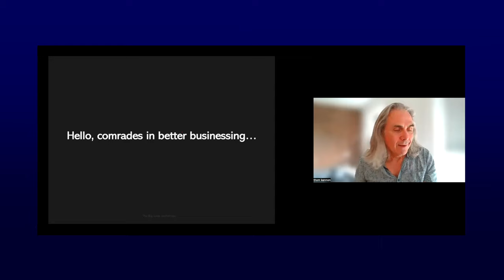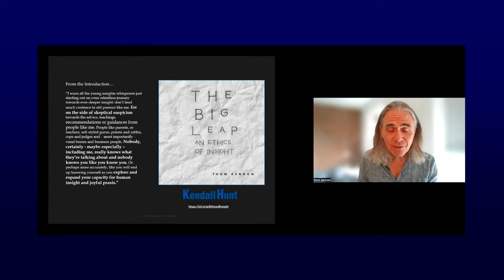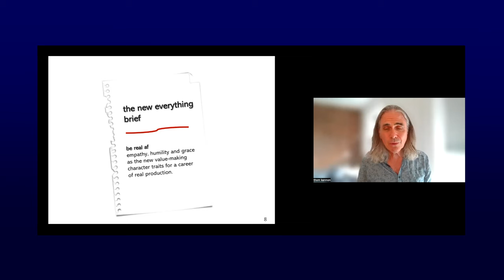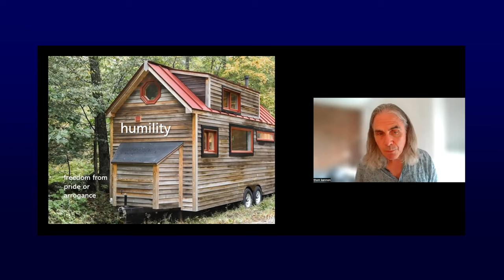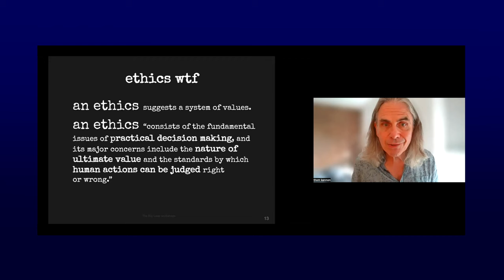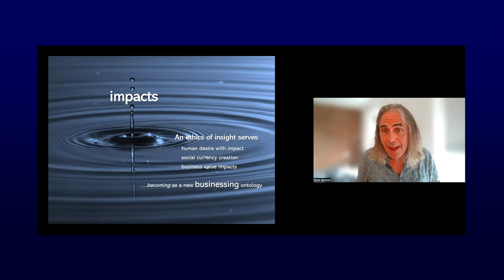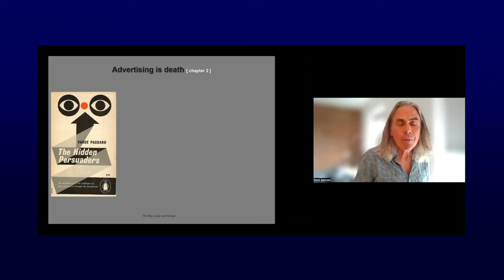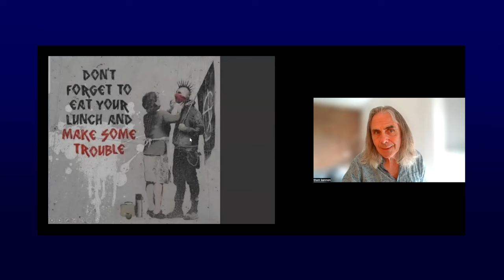The Big Leap: Better Marketing through Better Business | Thomas Kennon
Welcoming author, professor, marketer and entrepreneur Thomas Kennon at the 2022 Leading Entrepreneurs of the World Conference on the topic:
The Big Leap: Better Marketing through Better Business

Uncover the best-kept secrets of ethical marketing in this timeless video that's more relevant than ever! Brace yourself for a mind-blowing journey into the genius of Thomas Kennon, a true visionary reshaping the business landscape.

 Prepare to be amazed as we unravel the power of empathy and humility, not as mere concepts, but as the driving forces behind transformative businesses. Witness real-world game-changers like Patagonia, who dared to redefine partnerships by walking away from investment banks. The ripple effect of this audacious move continues to echo through the business realm, setting new standards of ethics and purpose.

 Hold tight, because we're not stopping there! Kennon's insights spotlight social media as the ultimate game-changer, capable of catapulting your business into unprecedented realms of growth. These strategies aren't just about business – they're about making a difference, leaving a legacy, and paving the way for a new era of ethical entrepreneurship.

Calling all business aficionados, marketing mavens, and curious minds – this video is your golden ticket to decoding the future of ethical marketing. Embark on a transformative journey, with insights that are pure gold in today's digital age. Let's spark an ethical marketing revolution that resonates through time!

 It's not just a video; it's a movement. Get ready to revitalize your perspective on marketing – watch, learn, and lead the change. The world is watching – let's make it a better place together

A special thank you to News Direct, our strategic partner for news and content distribution:

About Thomas Kennon:

Thom is a self-described shameful marketing shill, having spent way too much time on Madison Avenue and inside holding company agency networks around the globe. His professional focus has been perfecting the practice of what he calls insights whispering, leveraging observational ethnographic research to surface excruciatingly deep insight into human desire - insights which can be applied to an emergent value marketing which he claims is the new brand imperative in a post-advertising world.

He teaches his craft as practitioner adjunct within a range of graduate and undergrad level programs, integrating his suggested radical practices and cases into courses like Applied Marketing Research, Digital Marketing, Social Media and the Brand, Competitive Strategy, Startup Marketing, Brand Strategy, and The Permanent Campaign.

He founded alternative business and marketing consultancy Free Radicals in 2012, and his strategic work is grounded in a demonstrably ethical praxis driving impactful outcomes for the companies crazy or desperate enough to hire him.